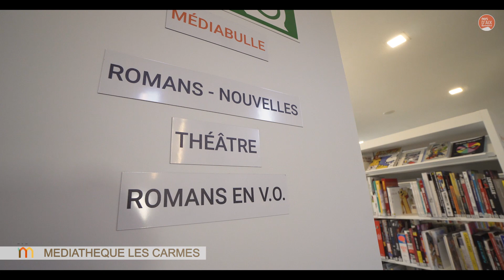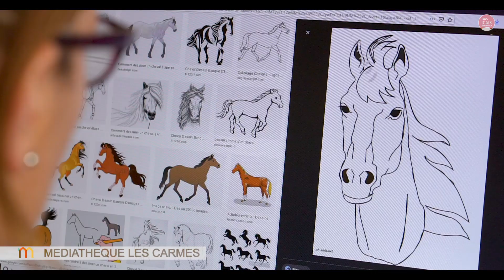Médiathèque Les Carmes - visite guidée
Histoire d'un couvent devenu pôle dédié au savoir